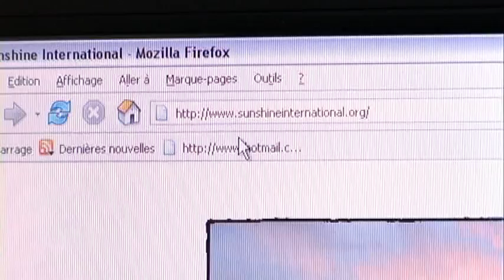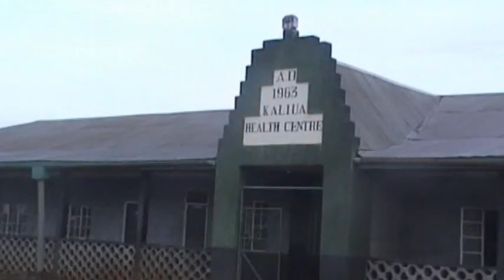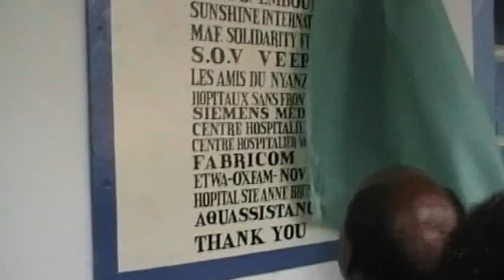KALIUA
It is in 2004 that the SUNSHINE INTERNATIONAL saga begins. After a long period of fundemantal work, it is in Tanzanian Republic to give access to medical care to more than 10.000 natives...